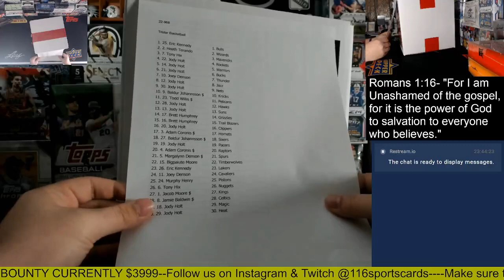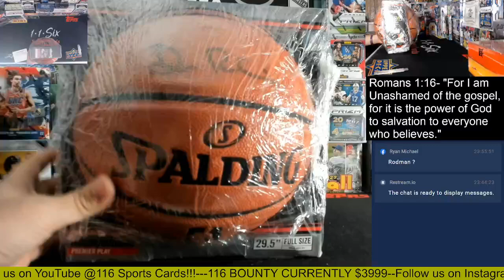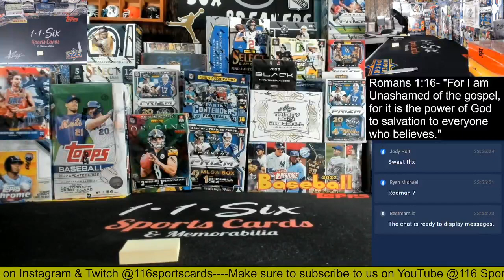2022 Tri-Star Autographed Basketball 1 Box Group Break!!!!!